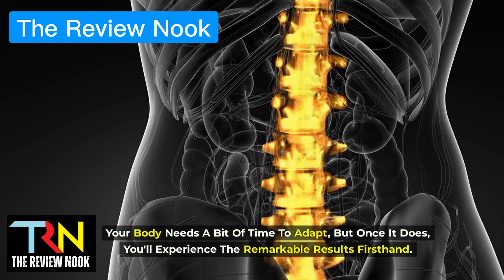JOINT GENESIS - (❌🔥❌ALERT!!!❌🔥❌) – JOINT GENESIS REVIEW - BIODYNAMIX JOINT GENESIS REVIEW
JOINT GENESIS - Joint Genesis Review - ⚠️((NEW BEWARE))⚠️ Joint Genesis REALLY WORKS? - Joint Genesis Is Legit.

Joint Genesis Real User Review ⚠️ Watch This Before Buying ⚠️ Joint Genesis Review  -Joint Genesis Ingredients

In this video we've explored a game-changer in joint health – "Joint Genesis." If you've been searching for a natural solution to those bothersome joint pains, you're in for a treat.

It's your portal to a life with fewer joint concerns.

🦴 Soothe Your Joints: Is joint discomfort making simple tasks a challenge? "Joint Genesis" is here to the rescue.

💪 Why "Joint Genesis"?: Aging gracefully includes caring for your joints. Neglecting them can lead to chronic pain. This supplement understands and offers a solution.

🌿 All-Natural Goodness: "Joint Genesis" brings you clinically proven natural ingredients. It's 100% natural with no GMOs, toxins, additives, or stimulants – just pure goodness.

🔄 Refresh Your Joints: Imagine hitting the refresh button on your joints, regaining youthful mobility, flexibility, and waving goodbye to inflammation. This supplement promotes a healthy inflammatory response.

🤗 User-Friendly: It's incredibly easy to use with no contradictions or side effects. "Joint Genesis" is your trusted companion for joint health, especially in your golden years.

🔑 Consistency is Key: To bid adieu to joint discomfort, use "Joint Genesis" regularly. Your body needs time to adapt, but the remarkable results are worth it.

💰 Risk-Free: You're covered by a 180-day money-back guarantee. If you're not satisfied with your "Joint Genesis" results, request a refund from the official website.

Ready to embrace healthier, happier joints? Head over to the official website, explore "Joint Genesis" further, and make your order. It's more than a supplement; it's your ticket to pain-free joints.